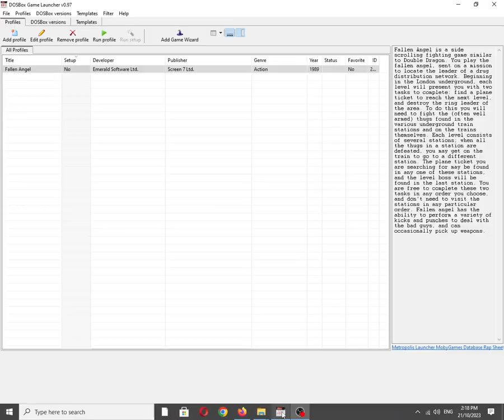Fallen Angel [MS DOS] Title Screen on IBM PC Speaker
Mobygames description:
Fallen Angel is a side scrolling fighting game similar to Vigilante. You play the fallen angel, sent on a mission to locate the leader of a drug distribution network. Beginning in the London underground, each level will present you with two tasks to complete: find a plane ticket to reach the next level, and destroy the ring leader of the area. To do this you will need to fight the (often well armed) thugs found in the various underground train stations and on the trains themselves. Each level consists of several stations; when all the thugs in a station are defeated, you may get on the train to go to a different station. The plane ticket you are searching for may be found in any one of these stations, and the level boss will be found in the last station. You are free to complete these two tasks in any order you choose, and don't need to visit the stations in any particular order. Fallen angel has the ability to perform a variety of kicks and punches to deal with the bad guys, and can occasionally pick up weapons.

Also available on:
Vanillo: ✅☑✔
COS.TV: ✅✔☑